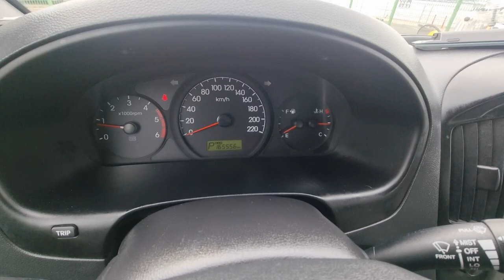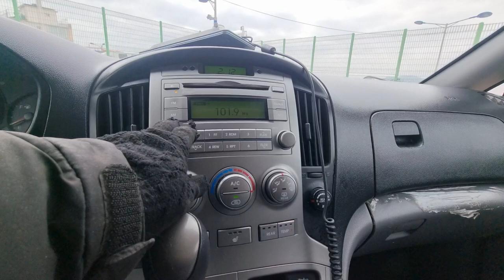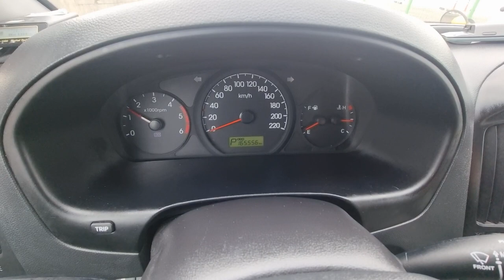GRANDSTAREX KMJWA37KBCU458187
Autoleader